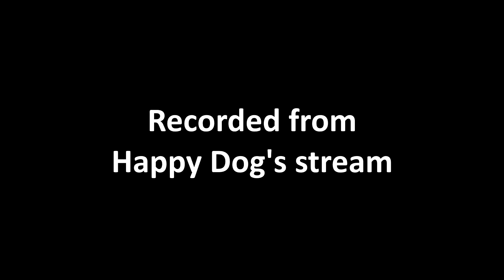[Identity V] Perfect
Gotta love it when things go right